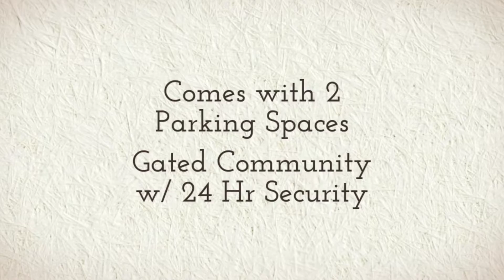Condo - Real Estate - Homes For Sale - 685 Oak St Bldg 19 - Unit 4, Brockton, MA 02303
In Madrid Square. Beautiful move in ready 2 bedroom on the 1st floor with patio. Easy access & entrance. Updated kitchen w/ granite counters. Open and spacious. Move in ready. Master bedroom has a 1/2 bath. Bathrooms have recently been updated. Complex offers a swimming pool, tennis courts & clubhouse. Comes with 2 parking spaces. Gated community w/ 24 hr security.